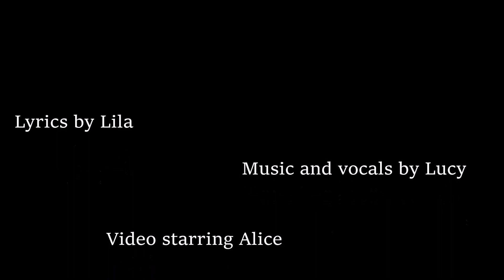softly, softly | lucy and lila